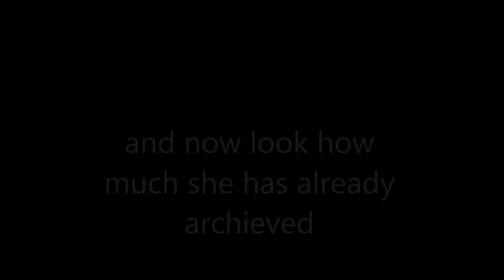Sophie Scheder II Bleding Love II Inspiring.Gymnastics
Sophie Scheder - Bleding Love

I really wish Sophie, who lately had Surgery on her knee, a fast recovery :)
I´m sure she will have a strong comeback as soon as possible

Song : Bleding Love- Leona Lewis

If you want to repost/use my videos please ask for my permission first and make sure to give credits.
(I'f you're the gymnast/one of the gymnasts in this video than you can obviously repost this if you want to without asking me)
Wishing everyone a great day 💛